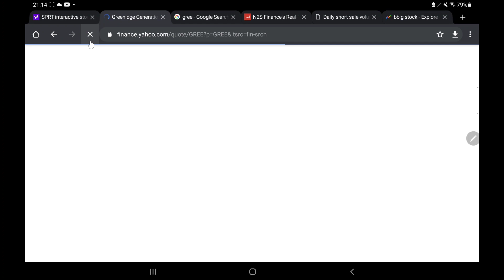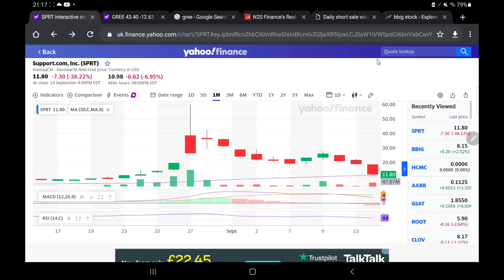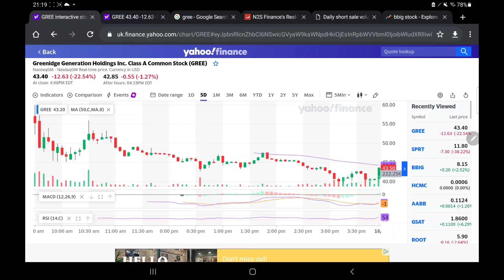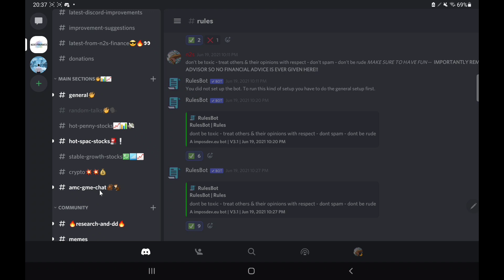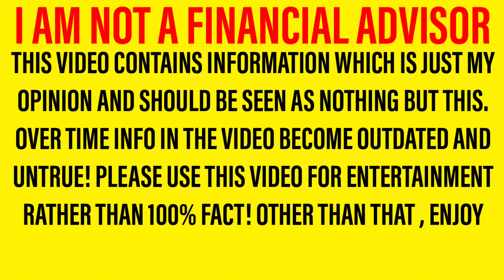SPRT STOCK IMPORTANT UPDATE! - WHAT HAPPENED TODAY EXPLAINED! + WHAT NEXT FOR GEE STOCK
Hello there, welcome back to a new video! In this one we are looking at sprt stock And giving my opinions based on what we have seen! It is important to note that I am not a financial advisor however in tonight’s video, I will be sharing my opinion on sprt stock In this important sprt stock Analysis and sprt stock Update video! So let me walk you through the structure of the video. First of all we will be doing a sprt stock update and sprt stock analysis; letting you know all you need to know regarding sprt stock Then we shall move onto our sprt stock predictions and sprt stock forecasts where we will share what I expect to happen in the next few days! So yeah, hope you enjoyed the video. Should I buy sprt stock – why not tell us your thoughts over on discord! I can’t wait to hear you guys sprt stock Forecasts and sprt stock predictions!